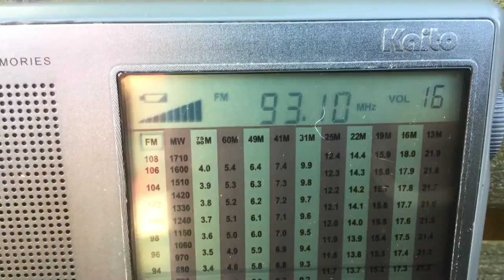XHAAA Raynosa? E Skip